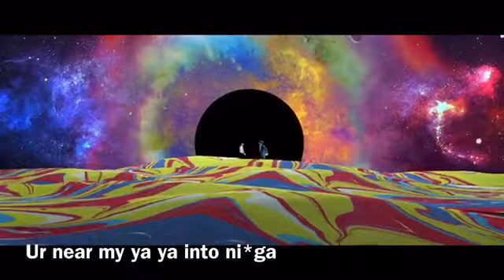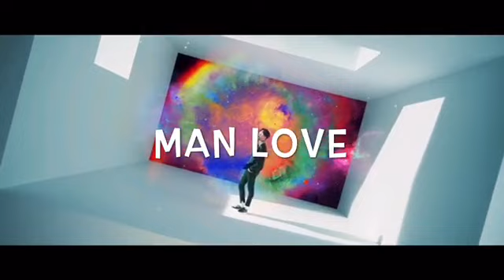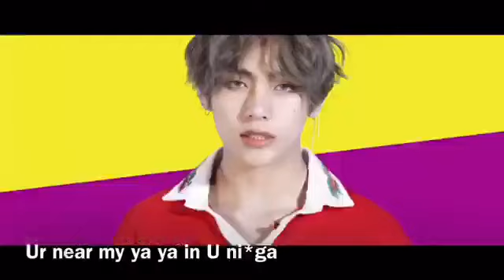DNA ~ Bts / Misheard lyrics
Hopely you enjoyed!